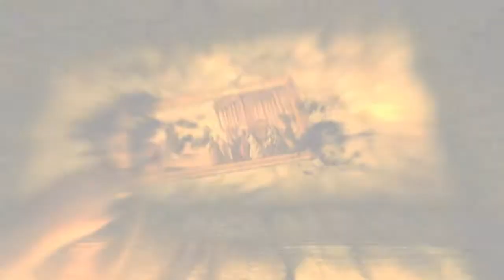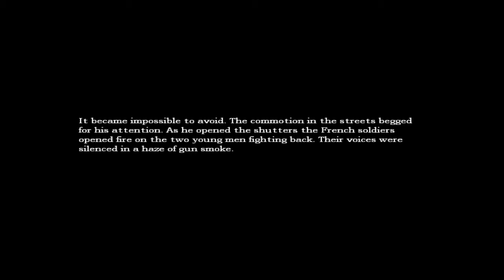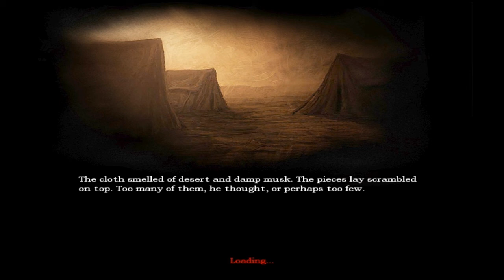Amnesia: The Dark Descent walkthrough | part 3 | Wine Cellar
Amnesia: The Dark Descent, a first person survival horror. A game about immersion, discovery and living through a nightmare. An experience that will chill you to the core.Amnesia: The Dark Descent puts you in the shoes of Daniel as he wakes up in a desolate castle, barely remembering anything about his past. Exploring the eerie pathways, you must also take part of Daniel's troubled memories. The horror does not only come from the outside, but from the inside as well. A disturbing odyssey into the dark corners of the human mind awaits.

Experience...

Survive...